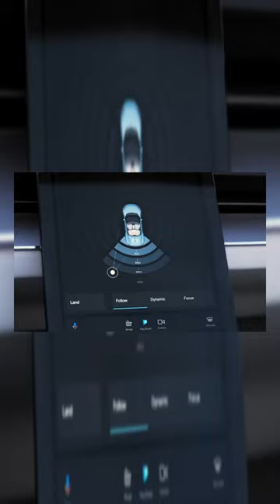Polestar O2 Concept Is an Electric Convertible With a Movie-Capturing Drone!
Polestar O2 Concept Is an Electric Convertible With a Movie-Capturing Drone! @PolestarCars electricvehicle ev @iGuruCrazy & @GentlemenESWAR .